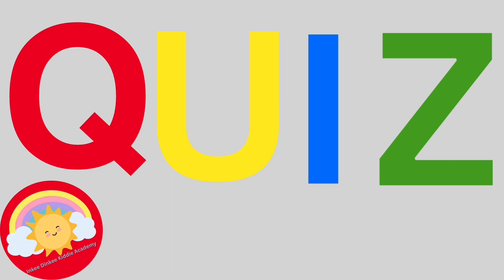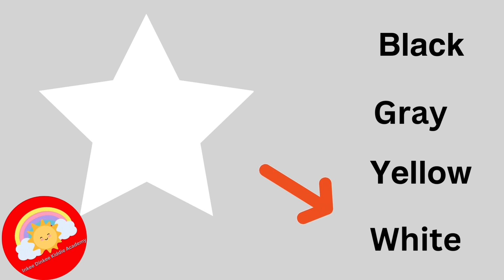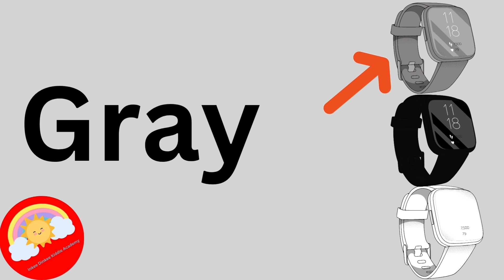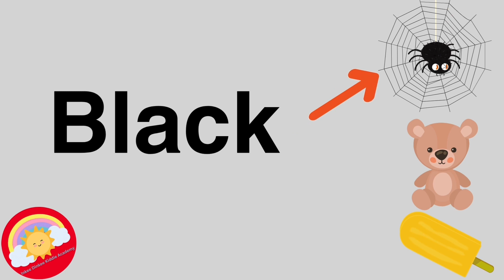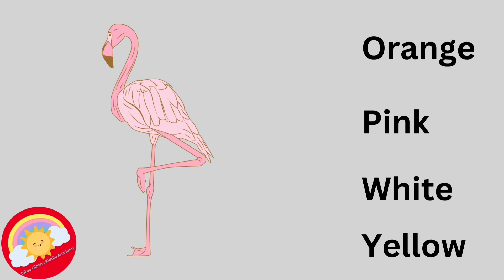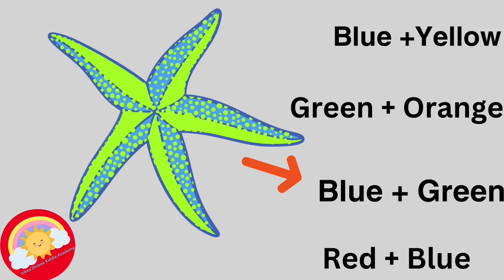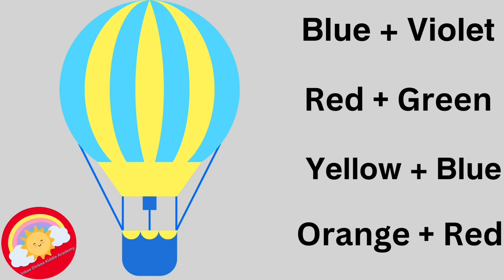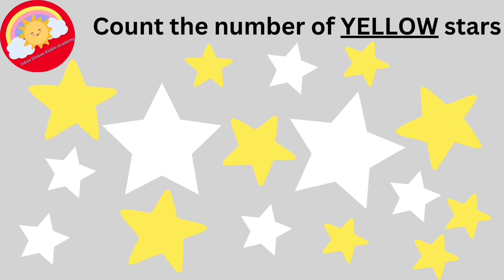Learn COLORS for kids, kindergarten & preschoolers/COLOR QUIZ@InkeeDinkeeKiddieAcademy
Mastery of colors is paramount for kids overall growth and development. Good luck on your quiz!

Learning is fun!@InkeeDinkeeKiddieAcademy